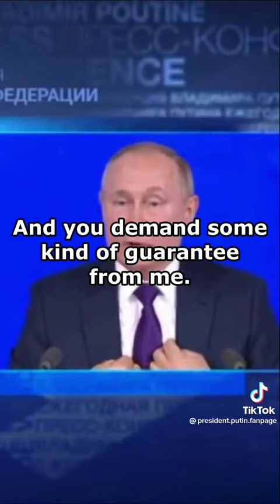The west lied 😡😡😡